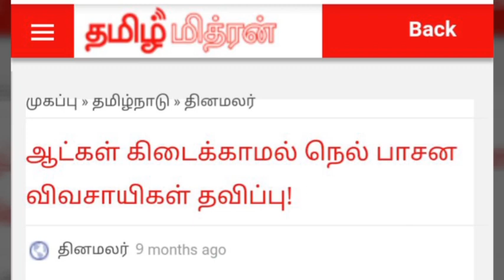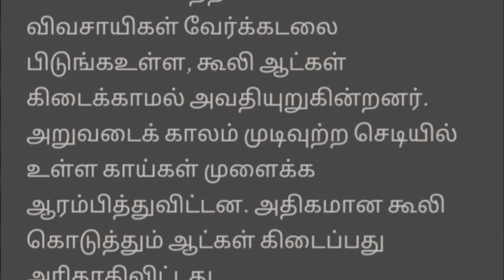ஆன்லைனில் மட்டுமே விவசாயம் சாத்தியமா? Agriculture in Social media possible ?